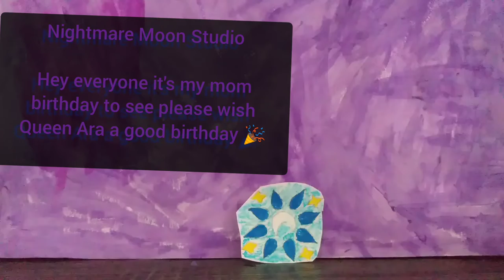Nightmares small celebration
Hi everyone today is June 8 my mom's birthday and Nightmare had decided to make a video for her mom. it's a small celebration for her.

guys please wish her a happy birthday for me and like this video. let's try to reach 30 subscribers.